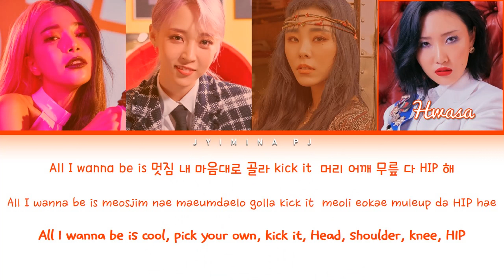MAMAMOO (마마무) - 'HIP' Lyrics (Color Coded_Han_Rom_Eng)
All rights deserved to Rainbow Bridge World.

» Song ♫: HIP
» Album: 'reality in BLACK' 2nd album
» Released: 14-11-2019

» Members: Solar, Moonbyul, Wheein, Hwasa
» My bias: Wheein